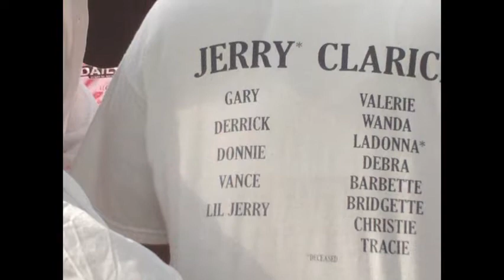WAFFORD REUNION 2011B1 (2).wmv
Wafford & Silinzy Family Reunion may 30 2011  Forest Park